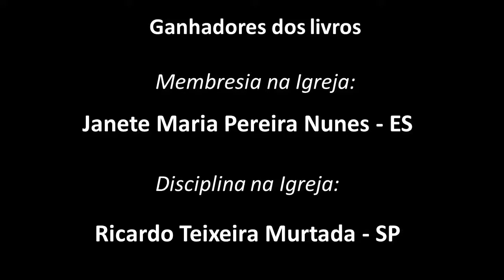Bate papo Teológico sobre Igreja | Jonas Madureira e Daniel Gardner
O que é a Igreja?
Deus escolhe e preserva para si uma comunidade eleita para a vida eterna e unida pela fé, que, em conjunto, ama, segue, aprende e adora a Deus. Deus envia essa comunidade para proclamar o evangelho e prefigurar o reino de Cristo pela qualidade de sua vida em conjunto e seu amor uns para com os outros.
1 TESSALONICENSES 2.13
Por isso também damos, sem cessar, graças a Deus, pois, havendo recebido de nós a palavra da pregação de Deus, a recebestes, não como palavra de homens, mas (segundo é, na verdade) como palavra de Deus, a qual também opera em vós, os que creram.

Vídeo original:
"Bate papo Teológico sobre A beleza da Igreja (Pr. Jonas Madureira e Daniel Gardner)"